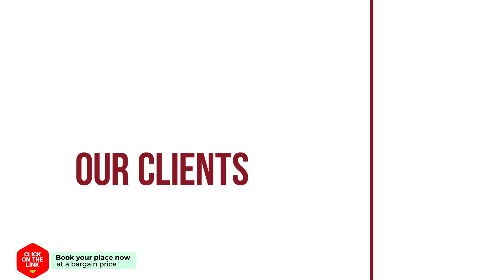Traditional Tower built on 1827 hotel review | Hotels in Mytilini | Greek Hotels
Traditional Tower built on 1827 hotel video review. Hotels in Mytilini, greek 3 stars hotels.